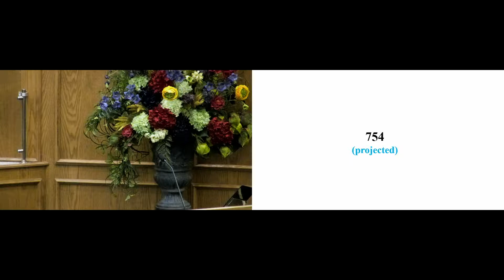Tyler Bush 3 4 18 PM Lesson